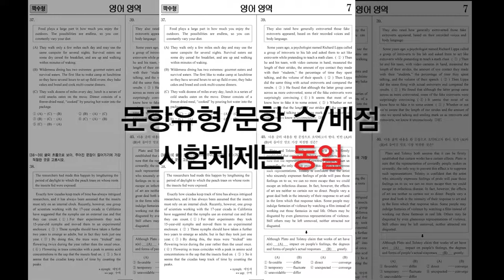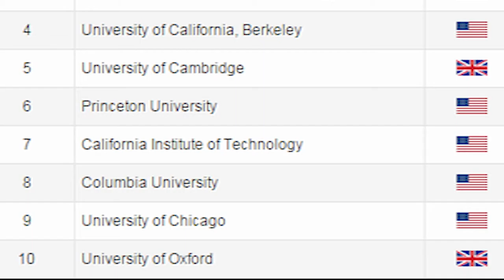[입시코리아매거진] 2015년 10월 첫째주 주간브리핑(Weekly briefing)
[2015년 10월 첫째주]
* 2018학년도 수능영어 절대평가 적용
* 세계대학학술순위(ARWU) 발표